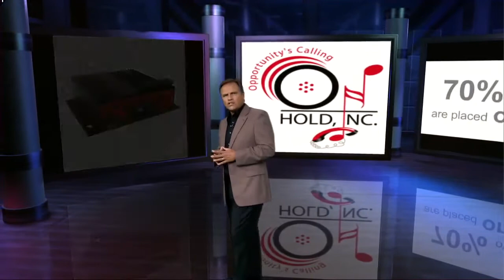The Original On hold, Inc